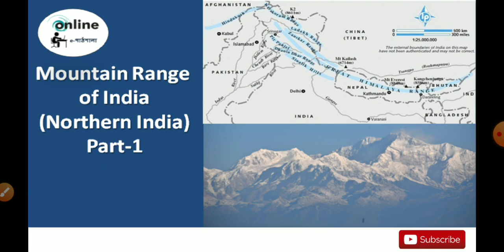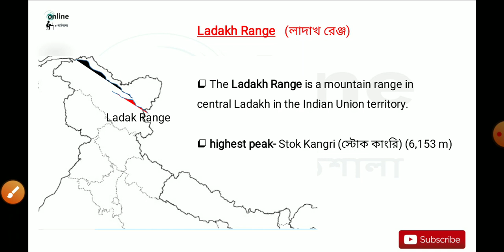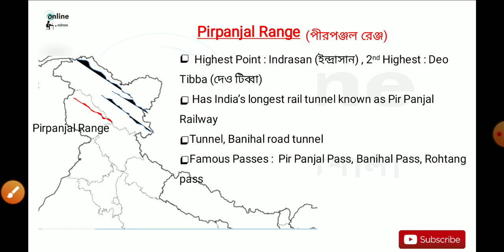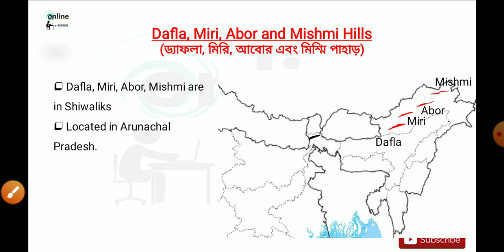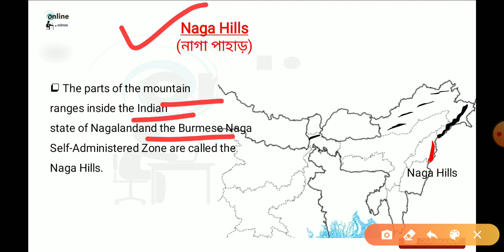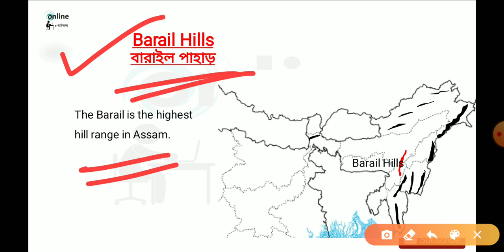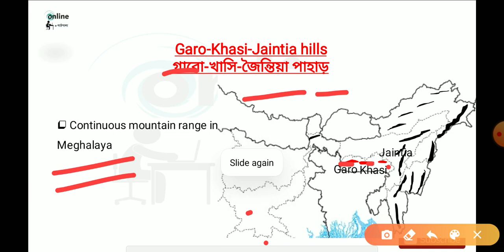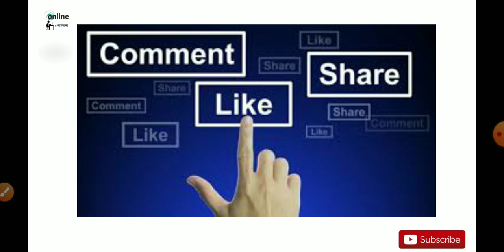Indian Mountain Ranges and hills (25 North Indian Mountains and Hills) part-1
Indian Mountain Ranges and hills (North India) part-1 for NET, SET, UPSC, WBCS, SSC and Others examination Geography
ভারতীয় পর্বতশ্রেণী এবং পাহাড় (উত্তর ভারত)
25 Mountains and hills are
Karakoram Range
Ladakh Range
Zanskar Range
Pirpanjal Range
Dhauladhar Range (White Range)
Mussorie Range
Kumaun Range
Darjeeling Himalaya
Dafla,
 Miri,
Abor
 Mishmi Hills
Patkai Bum Range
Naga Hills
Manipur hills
 Lamatol  hills
Mizo Hills (Lushai Hills)
Bhuban Hills
Barail Hills
Mikir Hills
Rengma Hills
Garo-
Khasi-
Jaintia hills
Rajmahal hills
Aravali Range